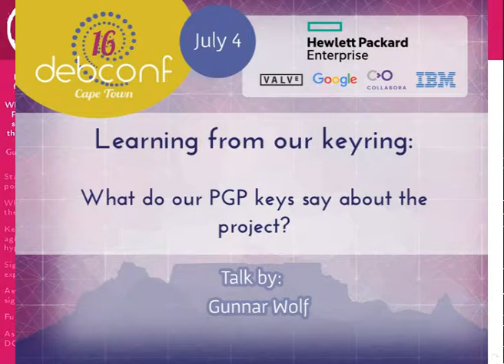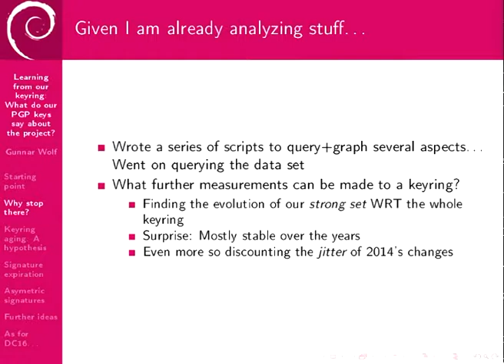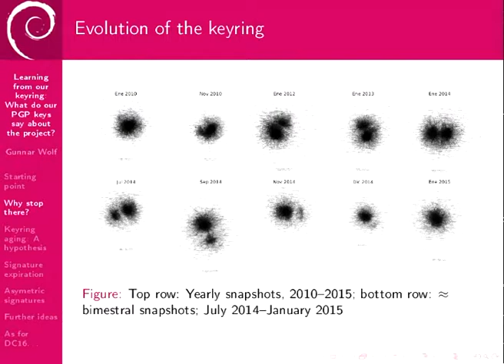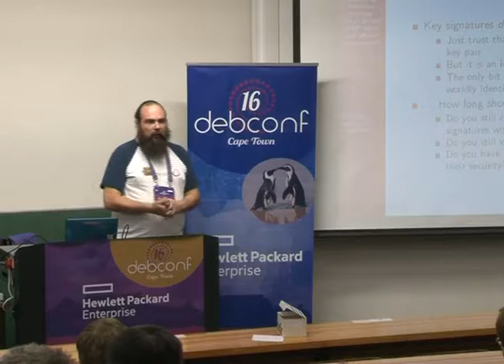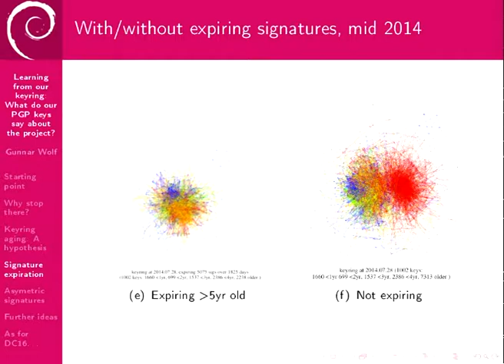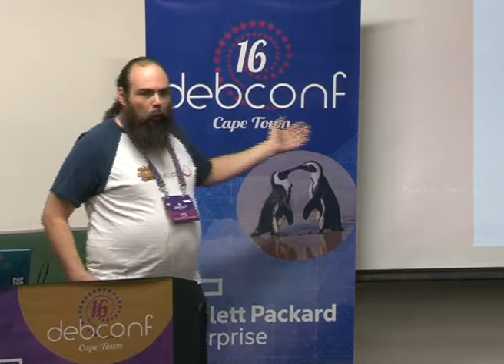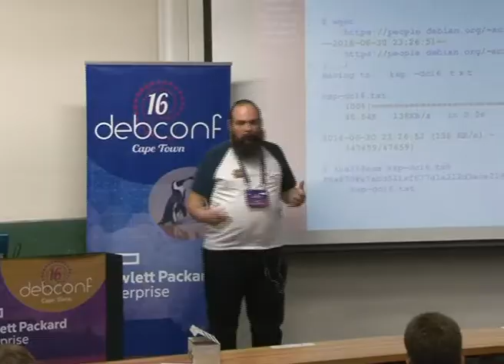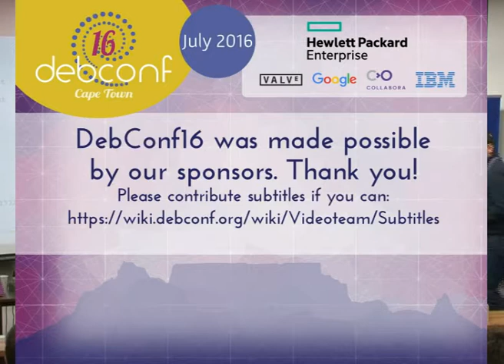Learning from our keyring: What do our PGP keys say about the project?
Room: Menzies 9
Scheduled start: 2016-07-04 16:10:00